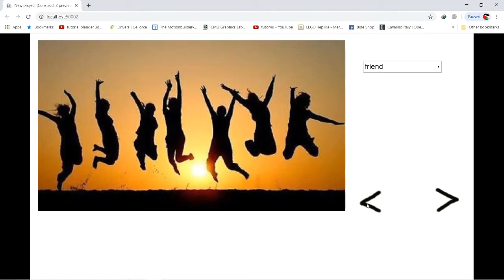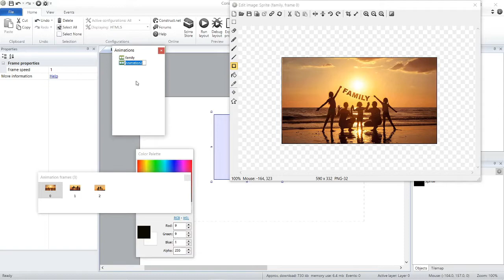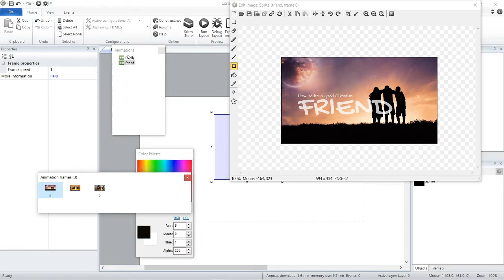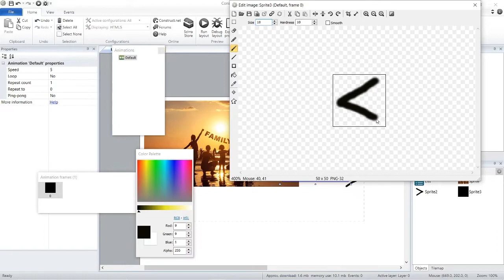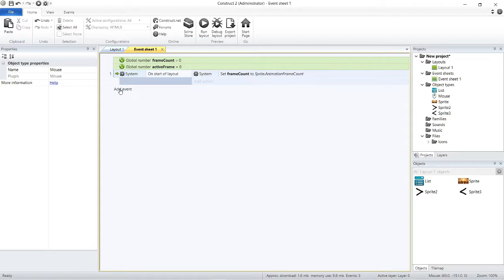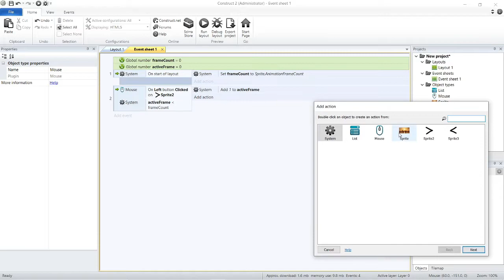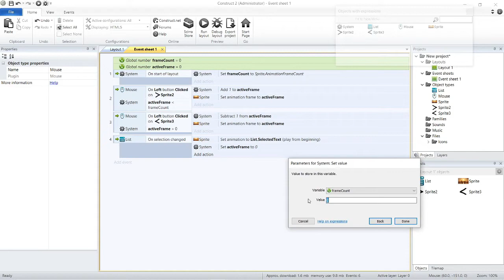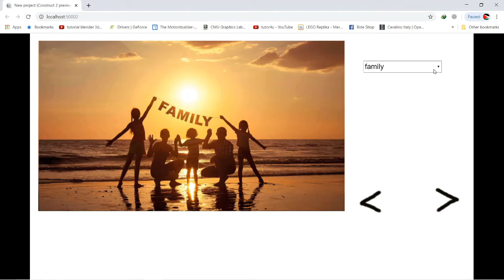Photo Album Construct 2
Tutorial Photo Album Construct 2